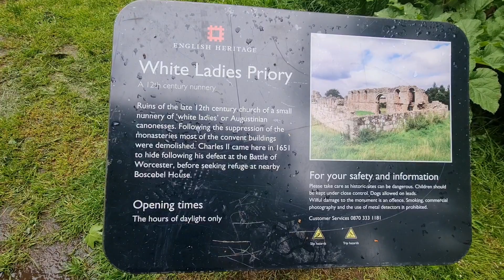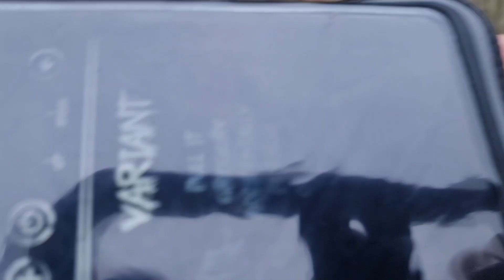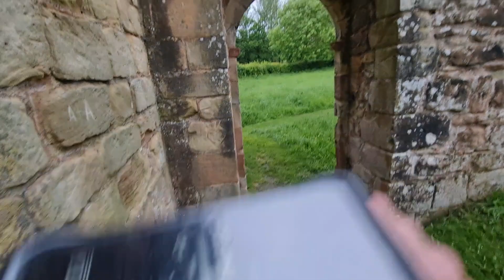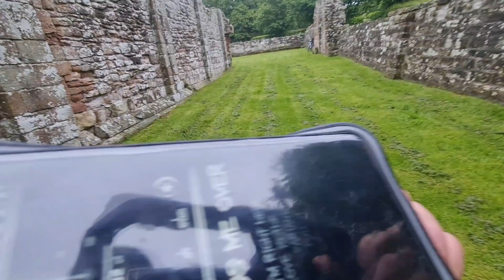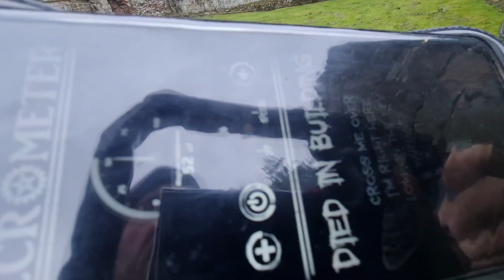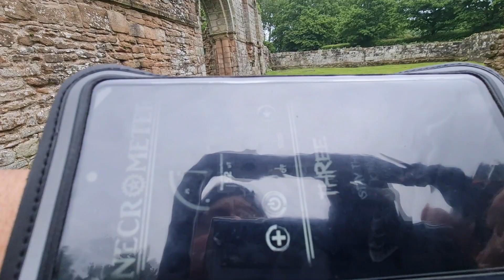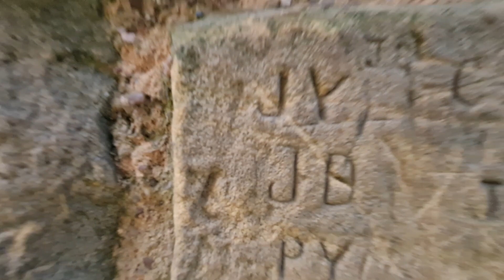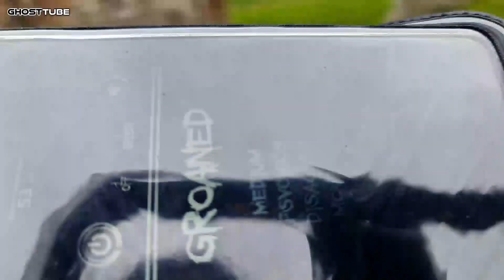24/05/24 JAMIE GHOSTHUNTER CAM WHITE LADIES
24/05/24 JAMIE CAM GHOSTHUNTER WHITE LADIES PRIORY